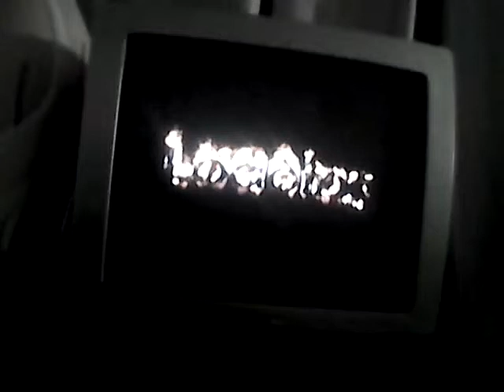Baldur's Gate: A let's play (Part 1)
Here's my number 101 Video! More every other day!